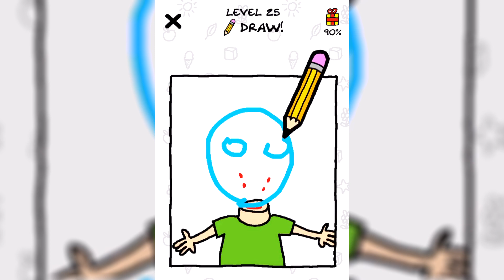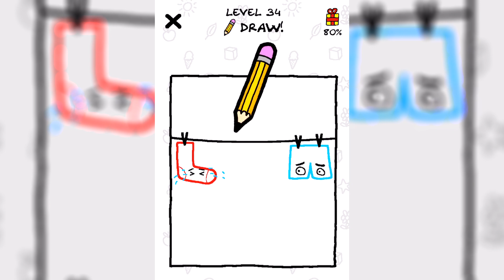Just Draw - Drawing Puzzles Android Gameplay Walkthrough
Just Draw - (Lion Studios) Drawing Puzzles Android Gameplay Walkthrough